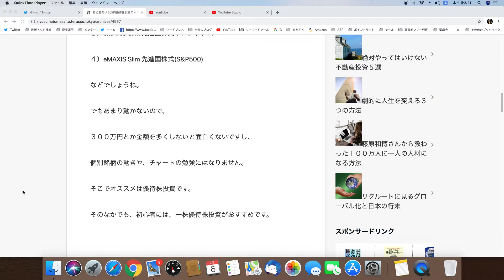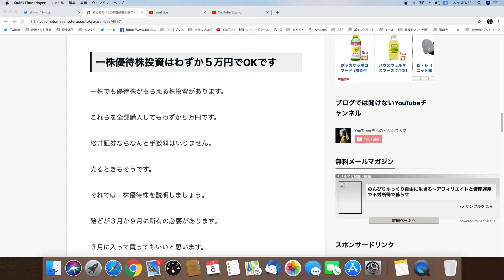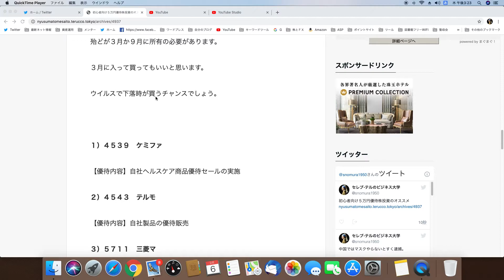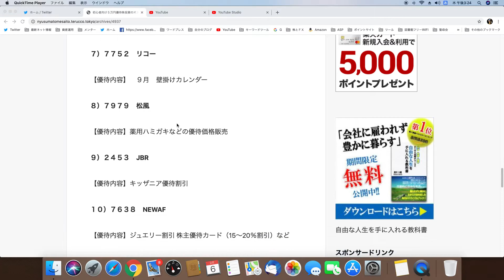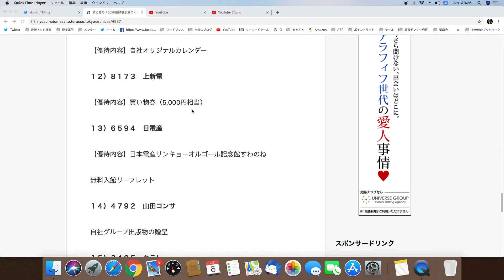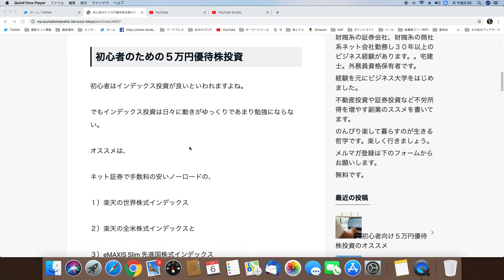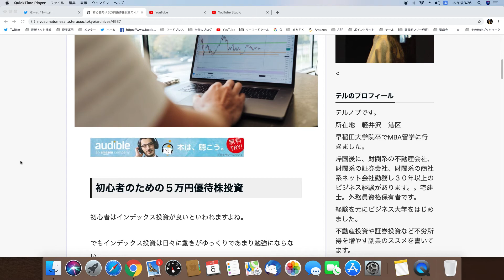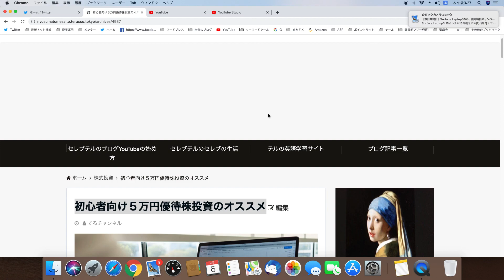【５分で理解】 初心者向け５万円優待株投資のオススメ〜SBIネオモバ証券で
桐谷さんの株主優待で始める株入門

４つの財布で暮らそうと提案しています。
１）給料や年金
２）古屋投資
３）米国株やリート投資